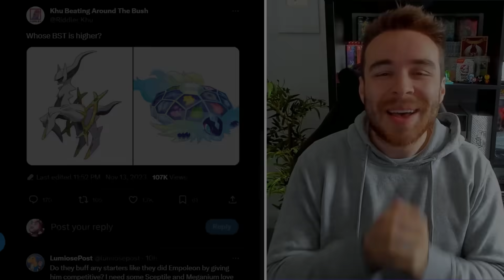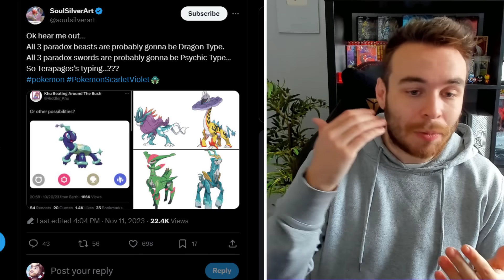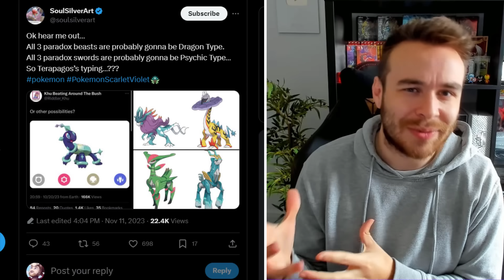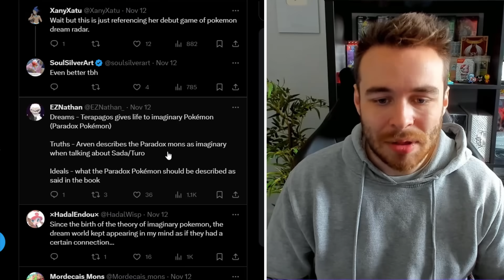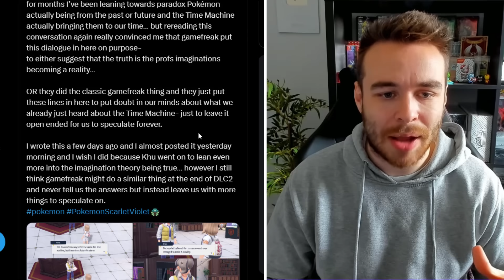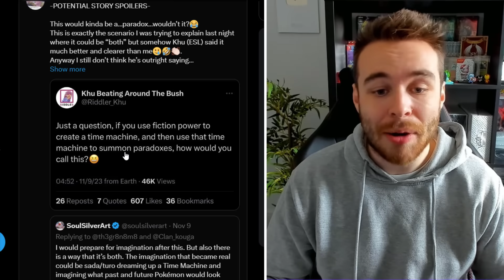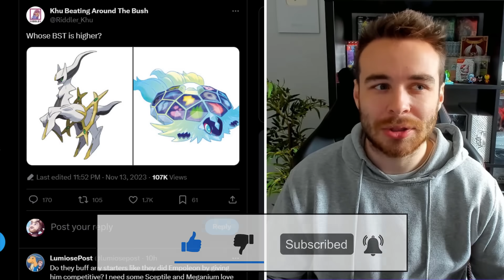POKEMON NEWS! NEW INDIGO DISK DLC LEAKS! TERAPAGOS STATS UPDATE & MORE! Scarlet & Violet DLC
HUGE NEW Pokemon Indigo Disk DLC leaks for Pokemon Scarlet & Violet! We have new Terapagos stat details and much more to cover for the indigo disk dlc too! Let's go over the latest Pokemon DLC news and leaks!